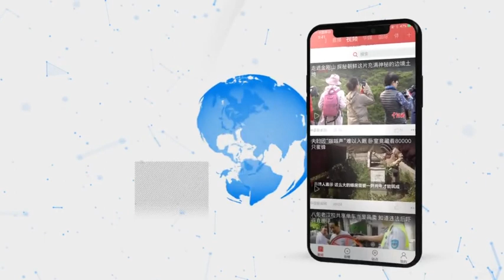中国流失文物回归成果展：圆明园兽首铜像重聚国博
9月17日，“回归之路——新中国成立70周年流失文物回归成果展”在中国国家博物馆拉开帷幕。其中“圆明园兽首铜像重聚”是一大看点。此次展览展出了牛首、虎首、猴首、猪首、鼠首、兔首。从牛首、虎首、猴首的国企竞拍，到马首、猪首的华商捐赠，再到鼠首、兔首的外国友人返还，圆明园兽首从星散到重聚，辗转走过的，正是一条中国流失文物回归之路。